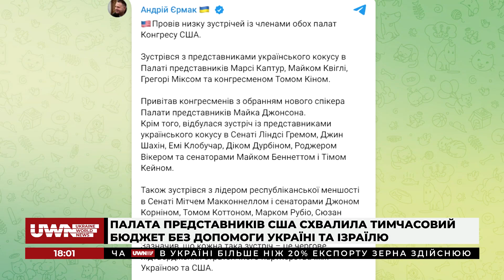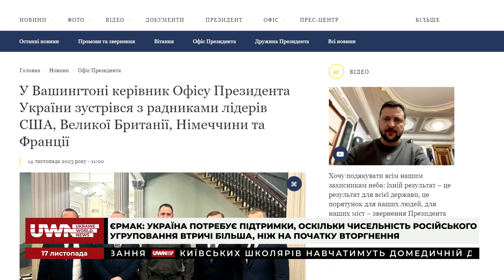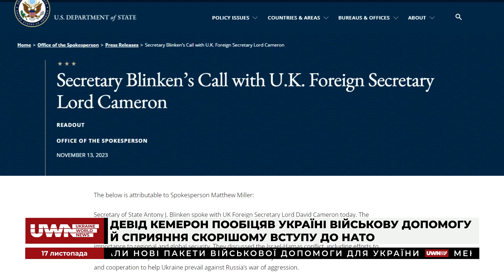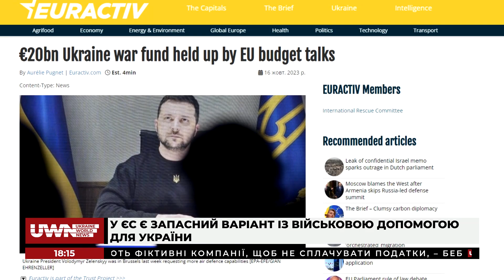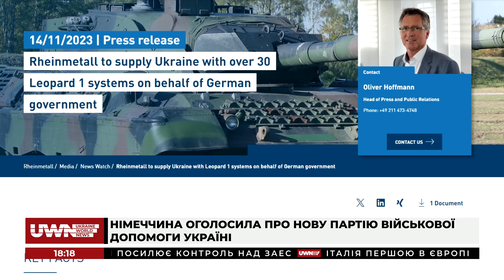Безпека США буде ПІД ЗАГРОЗОЮ? Ток-шоу «Траєкторія» 17.11.2023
В ефірі думками ділився:
- Володимир Горбач, політичний аналітик Інституту Євроатлантичного співробітництва, експерт з питань зовнішньої та внутрішньої політики України.

Ведучі Андрій Булгаров та Надя Ліра обговорили з експертом такі теми:
- Буданов дав новий прогноз;
- Безпека США буде під загрозою, якщо конгрес не схвалить нову допомогу Україні;
- Німеччина подвоїть військову допомогу Україні 2024 року;
- Майбутній можливий президент Тайваню може зблизити зближення з материковим Китаєм;
- Байден і Сі обговорили війну в Україні.

Долучайтеся!